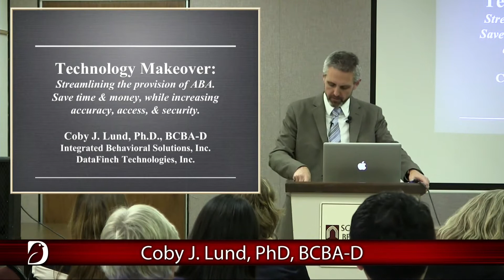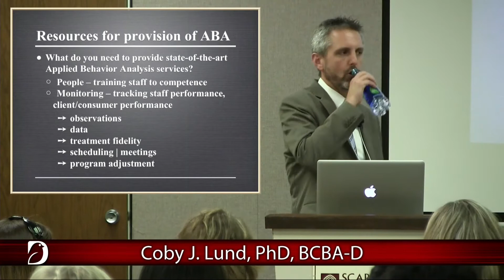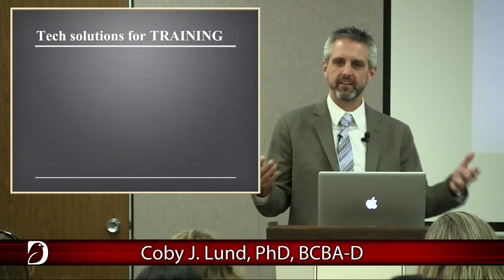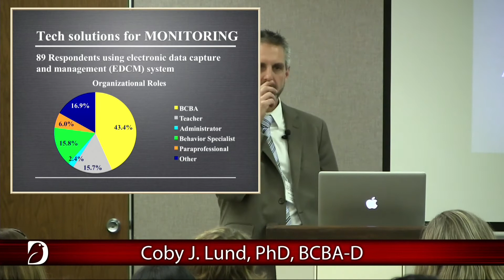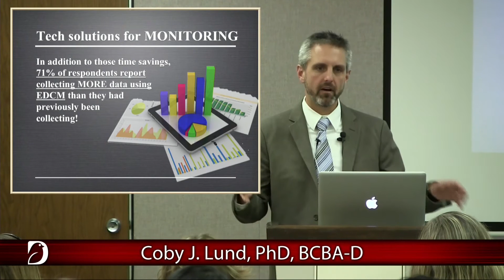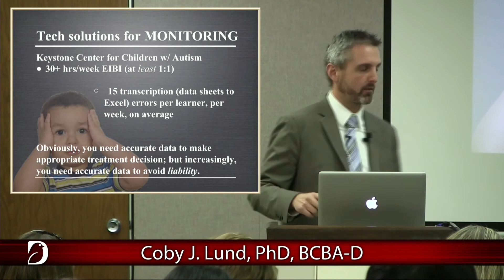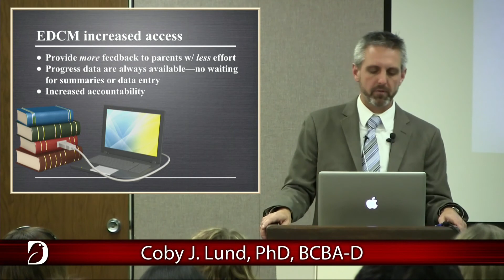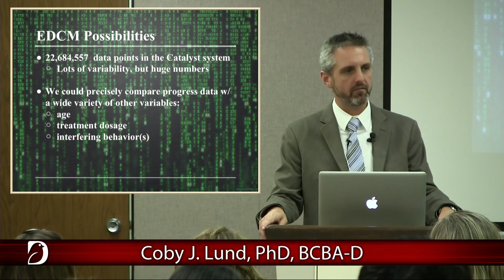Technology Makeover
Streamlining the provision of ABA.
Save time & money, while increasingaccuracy, access, & security.
Presentation at the 16th annual conference of the Tennessee Association for Behavior Analysis